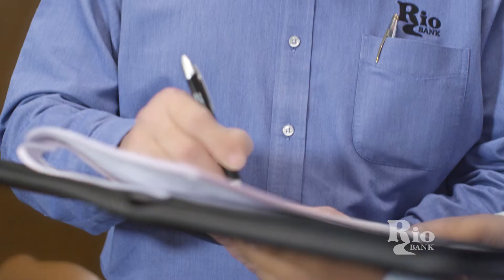New Rio Bank Welcome Video